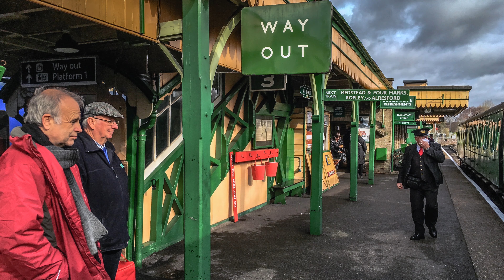Class 205 DEMU Thumper No1125 Departs Alton On Saturday 20th February 2016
I travelled to Alton on Saturday for the lunch time session of the Beer Festival. What did I see rumbling away in the Mid Hants platform a 2H No 1125. I spent a lot of time travelling mostly on the 3 car version of these iconic units or "Thumpers" as they were called.They were powered by a 600hp diesel engine which had a very distinct sound, hence their nickname. They were used all over the Southern, Basingstoke to Reading and Salisbury, Salisbury to Portsmouth Harbour and Bristol, Ashford to Hastings and even London Waterloo to Sherborne, yes I did travel on one such journey.